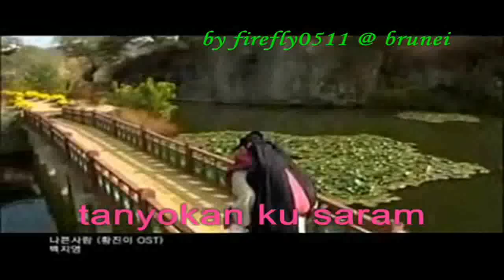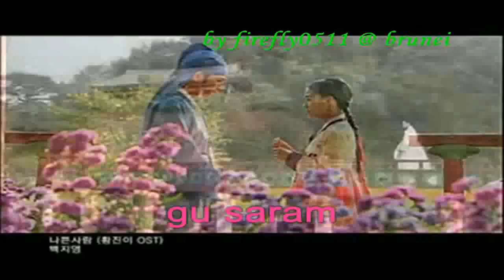Hwang Jin Yi OST - Nabbeun Saram by Baek Ji Young with Hangul Romanized Lyrics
requested by satangtenshi
This is one of my fav. historical kdrama aside from Jewel in the Palace , Jumong etc..
I've watched this series 3 years ago but then my friend satangtenshi asked me to make an MV wt lyrics & i had to watch it again after i downloaded the mp3 OST . . and oohh my . . it still made me shed tears wherever i watched episode 9 its sooo sad, eps. that part where he was about die was still . . . gosh .  . .made me sob . . TT TT.
This is the first time i've watched Jang Geun Seok ( Kim Eun-ho) in a drama and ever since he became one of my fav. actors - esp. admire him in Hong Gil-dong as Lee Chang-hwi he's still cute though.